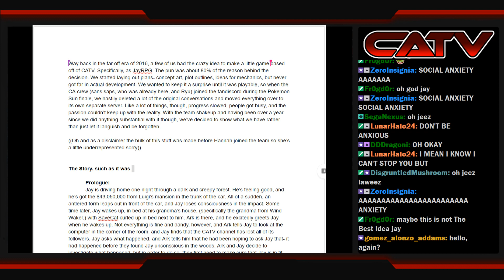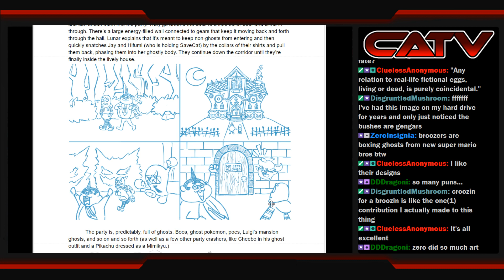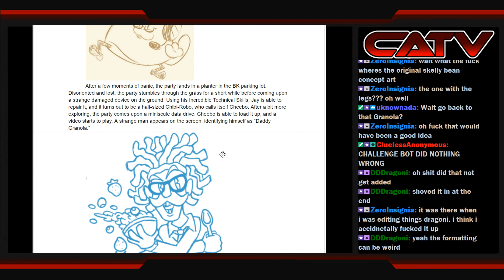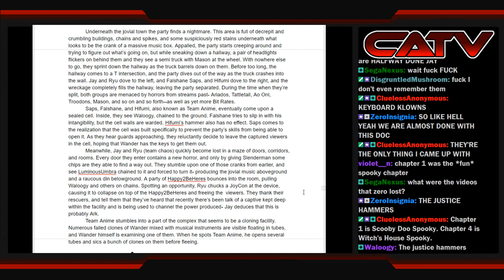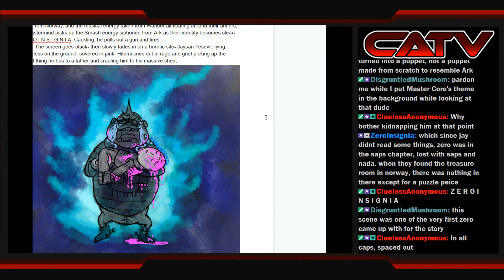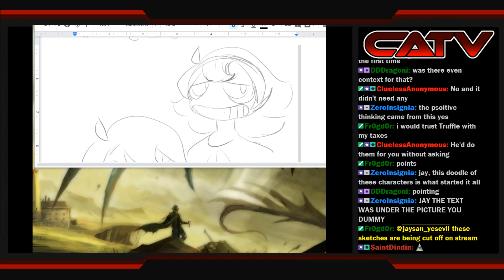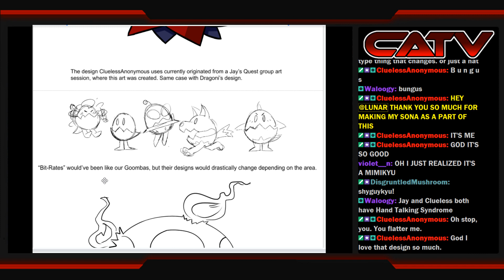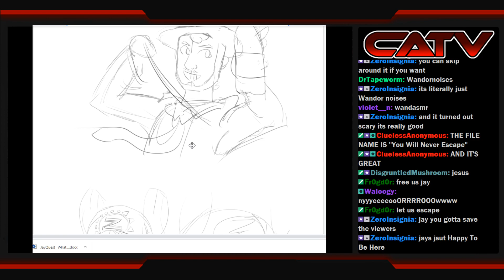Jay sees the Discords 2 years project: Jay's Quest